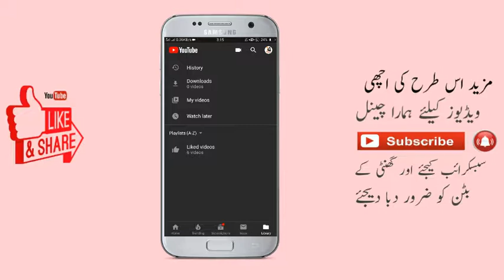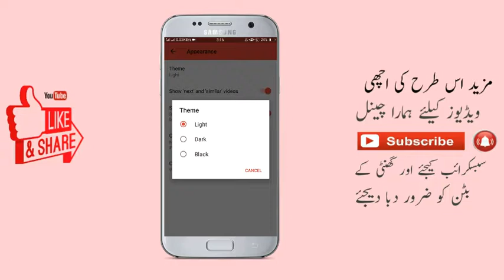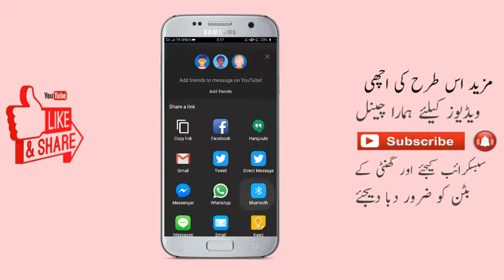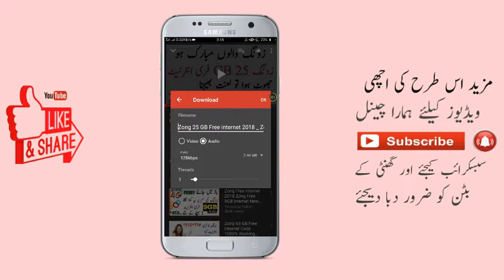How To Save YouTube Videos In Phone Gallery?